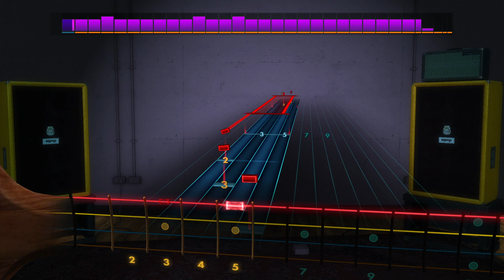Social Distortion - I Was Wrong | Rocksmith® 2014 Edition | Bass Chart